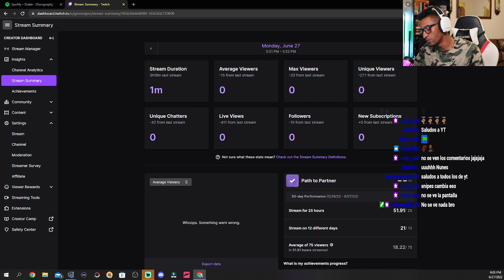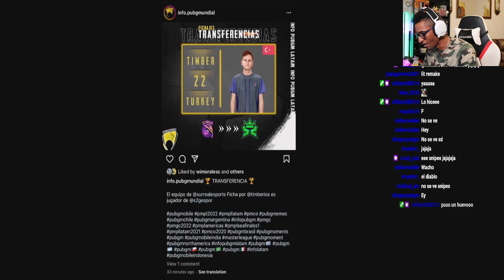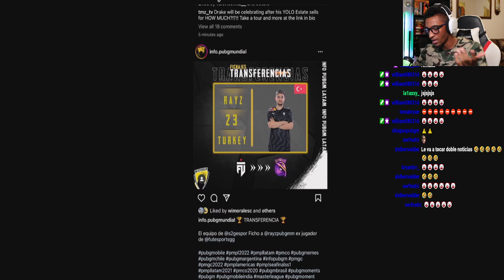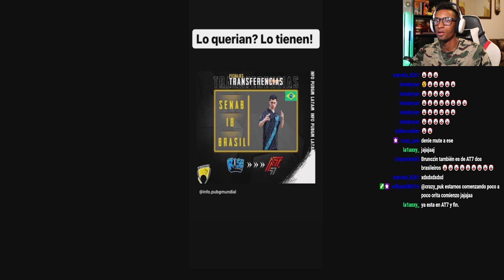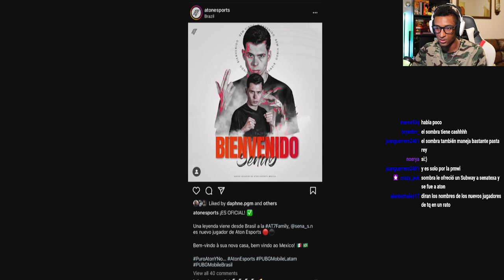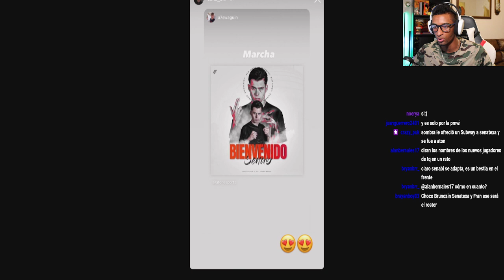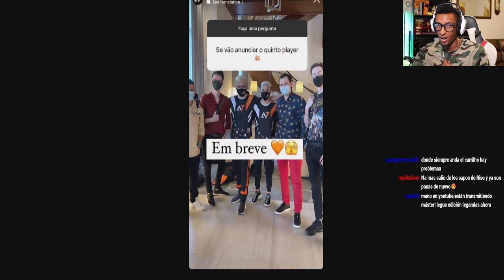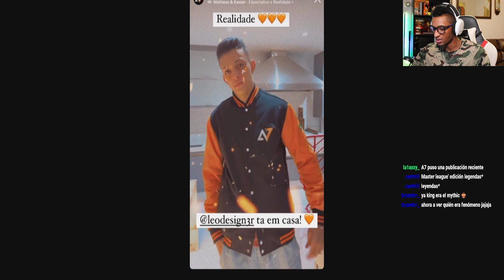NOTICIAS EN MINUTOS DEL COMPETITIVO CON GMSSNIPES (PUBG MOBILE) SENATEXA